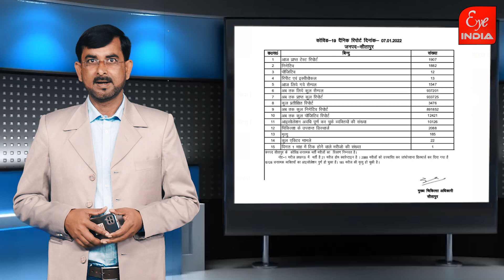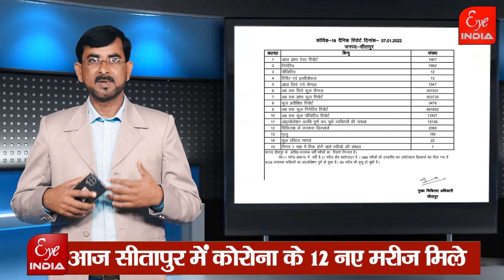सीतापुर में लंबे अर्से बाद फूटा कोरोना बम, संभल जाइए...